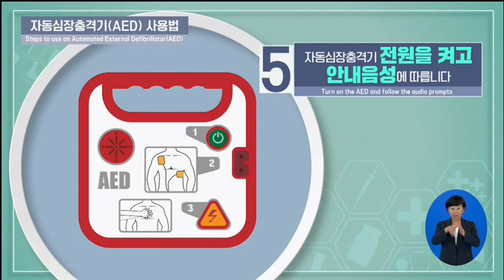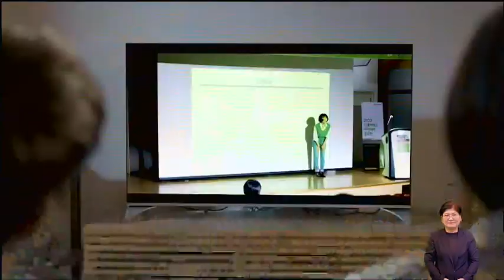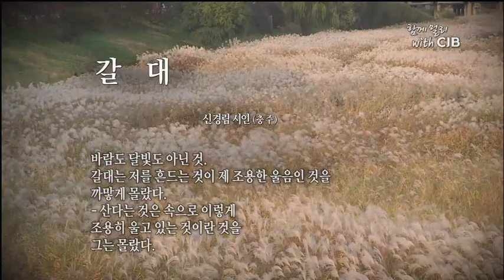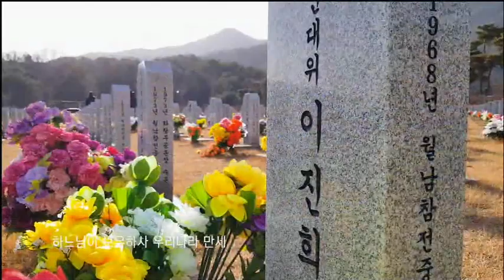CJB SBS (South Korea) closedown (2023.10.16) / Ident kênh, Tuyên ngôn kênh, quốc ca và tắt sóng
Tư liệu được thu vào 23.28 ngày 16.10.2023 (UTC +7).
This video was recorded in 1.28, October 17th, 2023 (Seoul time).
Mọi sao chép và sử dụng video vui lòng ghi rõ nguồn "TNV Channel 4" trong phần mô tả của video. Xin cảm ơn!
Please credited "TNV Channel 4" in the description if you want to reup this video. Thank you!